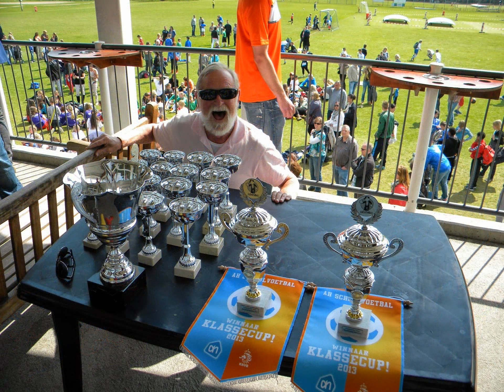Foto-impressie Toernooi 2013